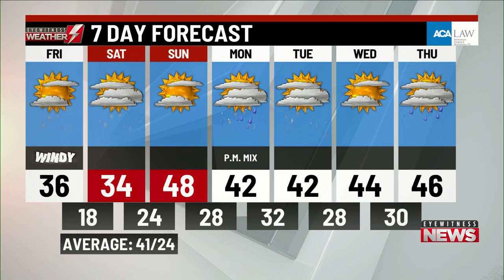Friday's a.m. weather update from WBRE/WYOU